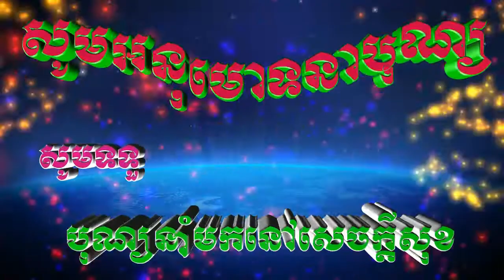កន្លែង​នាងសុជាតា​ថ្វាយមធុបាយាស​ Konlang Neak Socheata#Veasna#YouTube